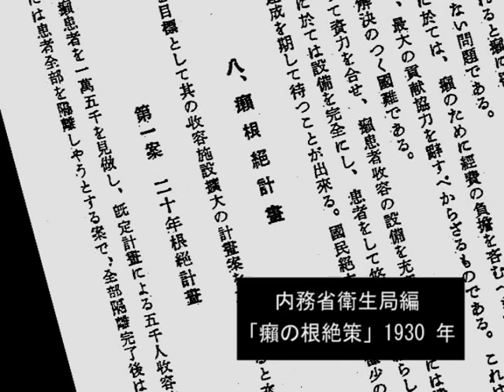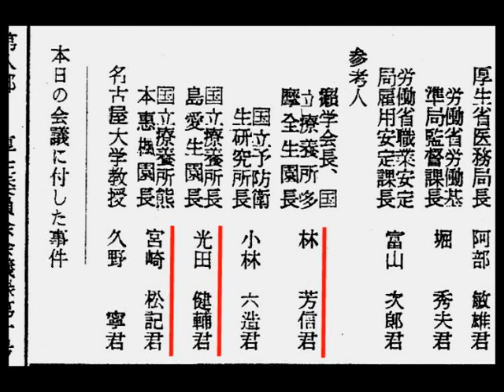映画『もういいかい ハンセン病と三つの法律』予告編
かつて隔離施設に送られたハンセン病患者たちについてそのあまりに不条理な法律と劣悪な環境での生活を取材し、100年にわたるハンセン病の歴史をひもとくドキュメンタリー。故郷や家族と離れ、特定の場所に隔離され、牢獄（ろうごく）のような施設での生活を強いられたという、ほとんど知られていないハンセン病患者の真実を現地での取材や当事者へのインタビューによって明らかにする。ハンセン病への社会的な差別にがくぜんとすると同時に、個人として社会として難病患者にどう向き合っていくべきか改めて考えさせられる。